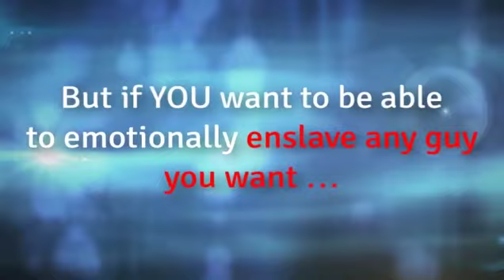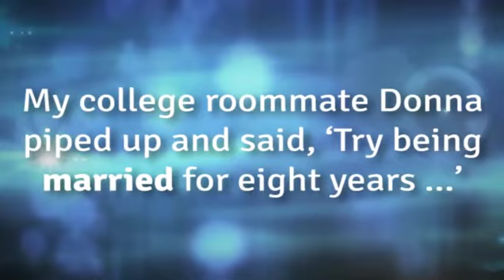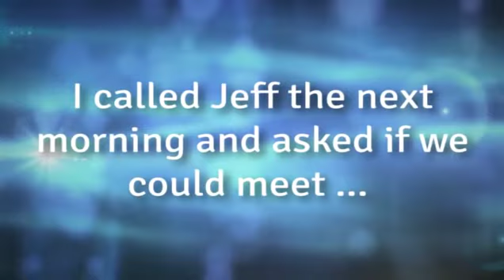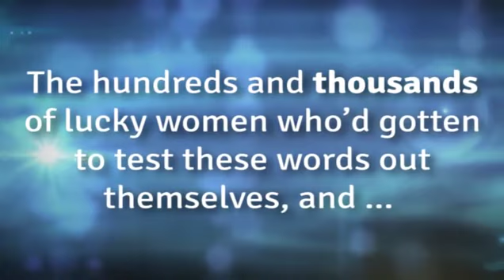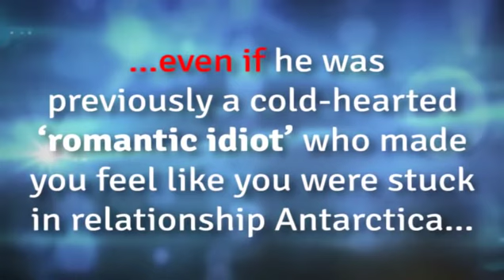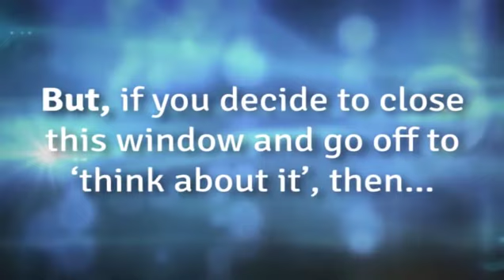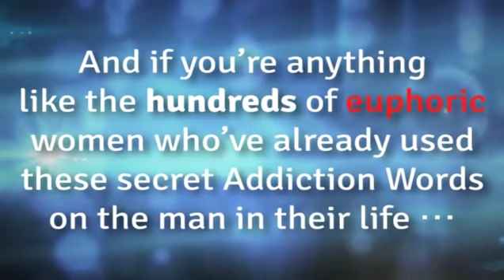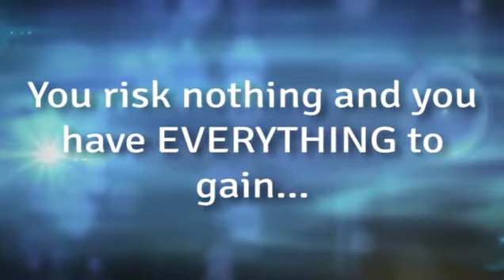How To Make Him Addicted | Moves That Drive Men Crazy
The Number 1 Secret To Making Him Love You...
6 Steps to Attract And Keep The
Man You Love